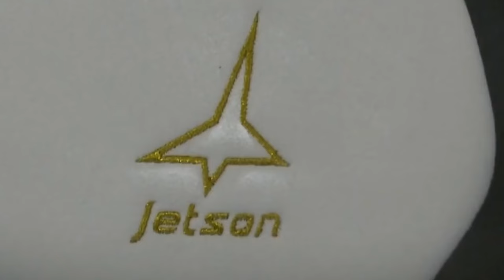ka swedish company jetson ka lah don lypa ia ka kali ba shu her na ka bynta ban die